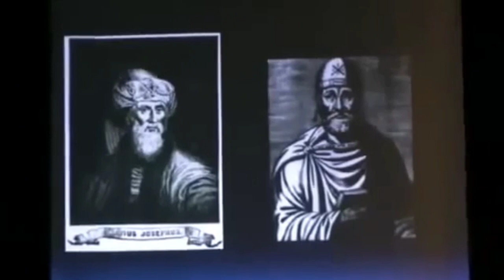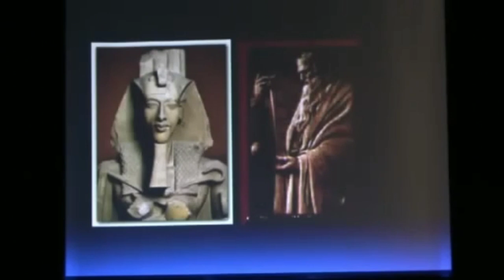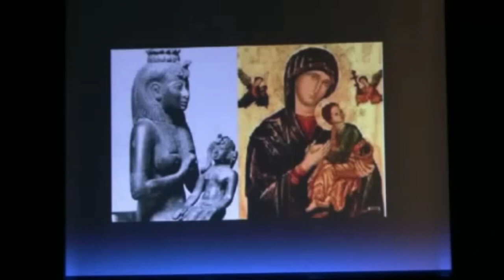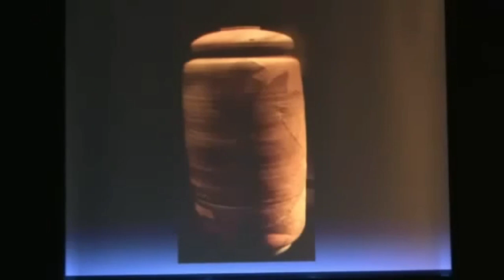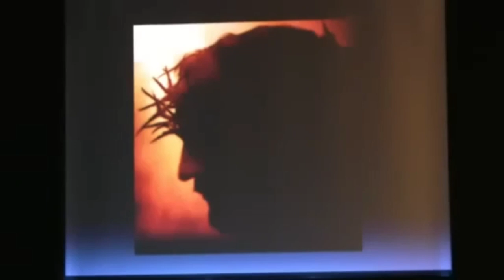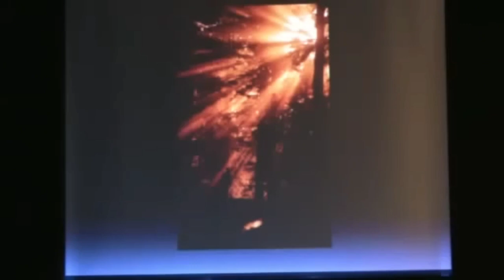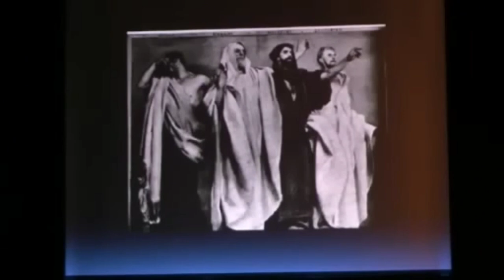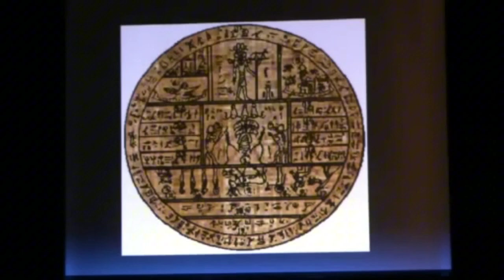The Egyptian Origins of The ESSENES | Dead Sea Scrolls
Presentation By Ted Nottingham

michaelnew1962